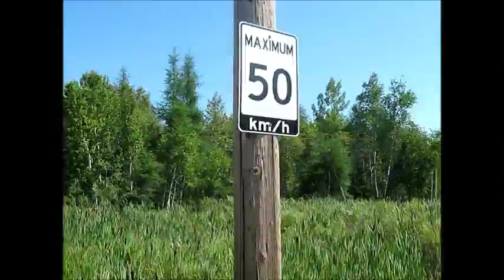Nerdzone #6 Winter vs Summer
There are things I hate about winter and summer. Witch do I like better, Summer.